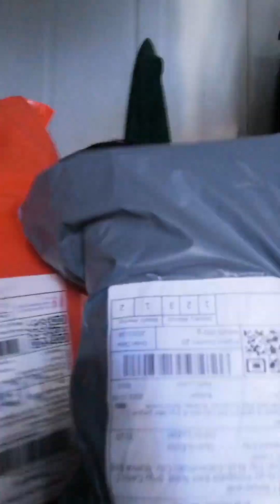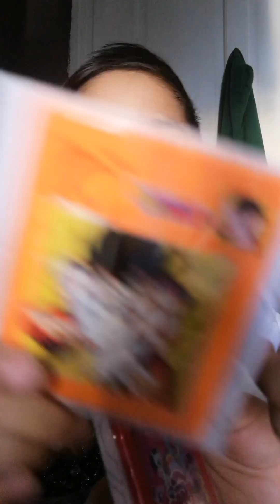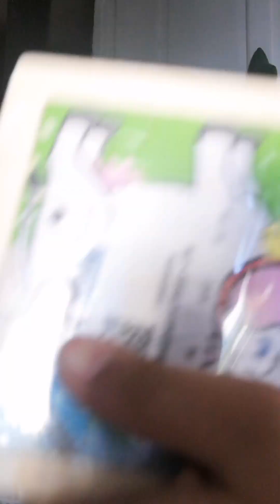Tara unboxing tau ng paninda ko para sa skul 💕😊🪀🧸